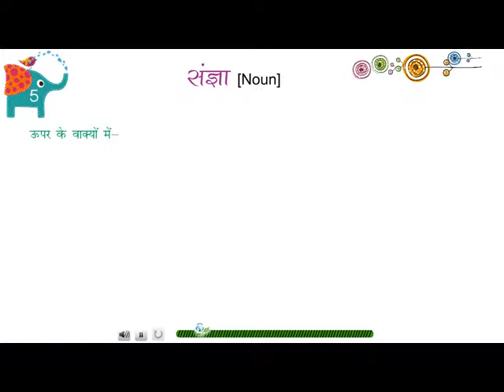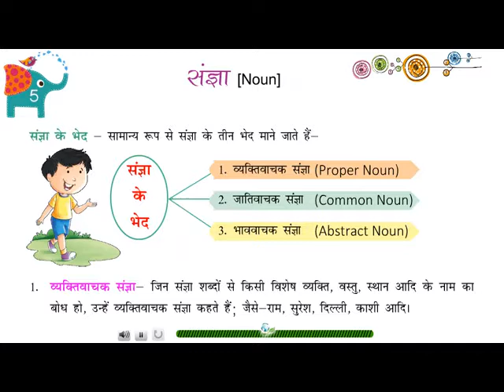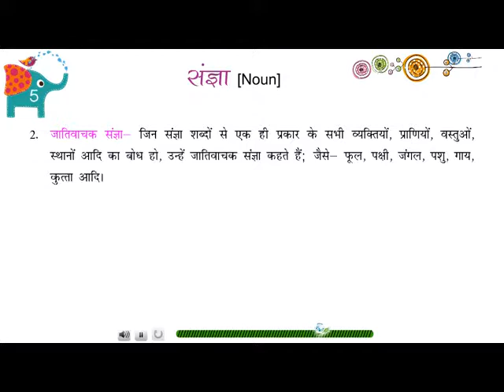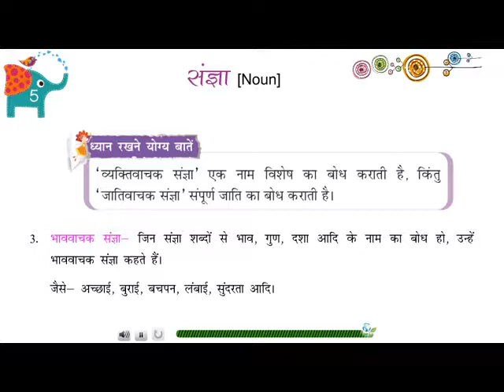Sangya (Noun) | Vyakaran Vriksh | Class 4 | chapter-5 | HPI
Simple and lucid language is used.
Under the heading Aao Jane, subject is defined in the beginning of the lesson.
Uses of standardized Devanagari script, approved by the Central Hindi Directorate.
Topics like language, script, alphabets, morphology, syntax, synonyms, antonyms, similar words with different meanings, one word substitution etc. have been presented in an interesting manner.
Under the creative writing, paragraph writing, picture description, diary writing, essay, dialogue writing etc. are explained with examples in detail.
Under the heading of Mukhya bate (main points) important points are repeated at the end of each lesson.
At the end of each lesson all-inclusive exercise is given.

1. Vyakaran Vriksh -1

2. Vyakaran Vriksh -2

3. Vyakaran Vriksh -3

4. Vyakaran Vriksh -4

5. Vyakaran Vriksh -5

6. Vyakaran Vriksh -6

Harbour Press International